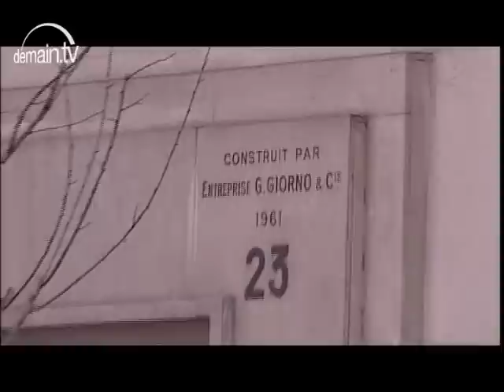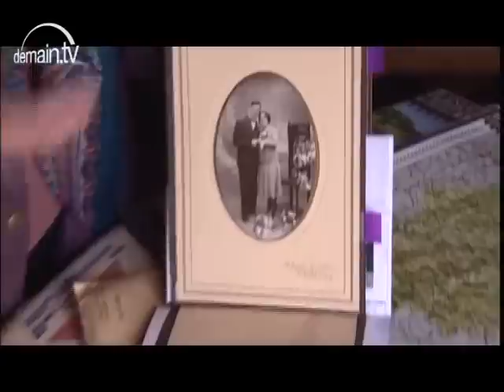Les Italiens de Nogent